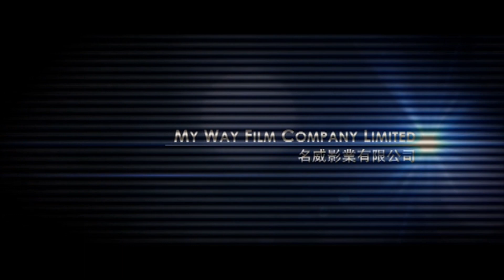My Way Film Company (名威影業有限公司)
My Way Film Company Limited (Hong Kong) film production and distribution company.